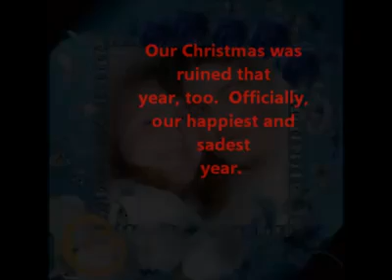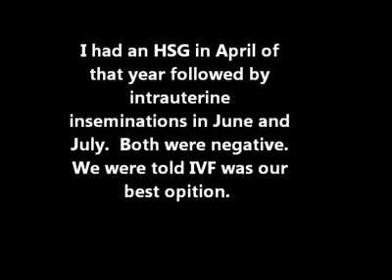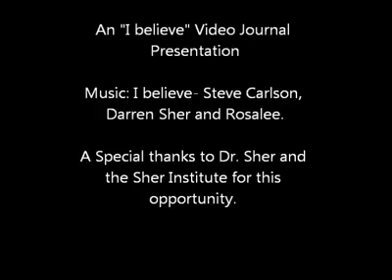Samantha and Justin Hurst